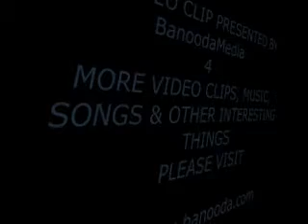SOMALI FESTIVAL IN MELBOURNE, AUSTRALIA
BanoodaMedia presents a clip of Somali-Australia youth performing in Somali National Day Festival in Melbourne, Australia.